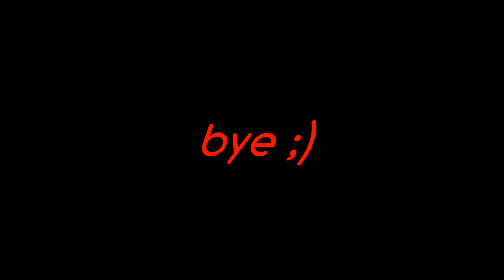GTA 4 - 50 Cent Mod HD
Hier ein kurzes gameplay mit 50 cent :D
Hab mal an ein paar stellen zeitlupe und zoom  gemacht findet ihr das besser  oder scheiße? :D